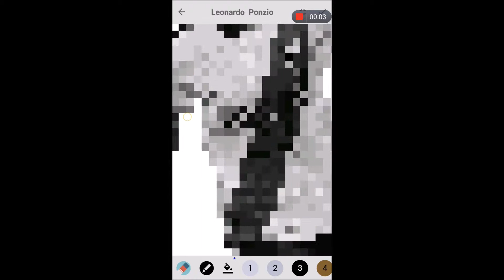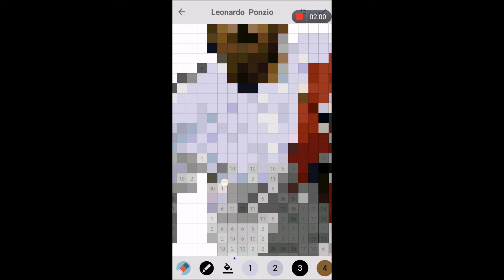Pixel Coloring Leonardo Ponzio